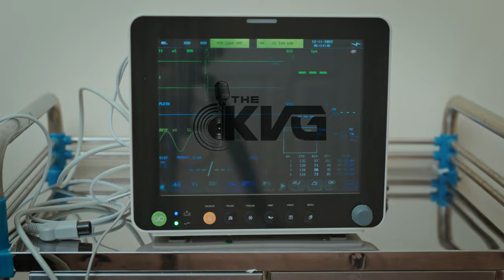Rikki Jai & KMC - Socavivor (feat. The KVG & XplicitMevon) | Official Music Video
ᴄᴏᴜᴘʟᴇ ʏᴇᴀʀs ᴀɢᴏ ᴡᴇ ᴡᴇʀᴇ ᴛᴏssᴇᴅ ɪɴᴛᴏ ᴄᴏɴғɪɴᴇᴍᴇɴᴛ, ᴏᴜʀ ᴅɪɢɴɪᴛʏ ᴄʜᴀʟʟᴇɴɢᴇᴅ, ғʀᴇᴇᴅᴏᴍ ʀᴇᴠᴏᴋᴇᴅ & ᴍᴇᴛᴛʟᴇ ᴛᴇsᴛᴇᴅ. ᴡᴇ ᴛʜʀɪᴠᴇᴅ ᴛʜʀᴏᴜɢʜ ᴛʀɪʙᴜʟᴀᴛɪᴏɴ, ᴘʀᴇssᴇᴅ ᴀʜᴇᴀᴅ ᴛʜʀᴏᴜɢʜ ᴘᴀɴᴅᴇᴍᴏɴɪᴜᴍ ᴀɴᴅ ᴄᴏʟʟᴇᴄᴛɪᴠᴇʟʏ sᴜʀᴠɪᴠᴇᴅ ᴛʜʀᴏᴜɢʜ sᴀᴄʀɪғɪᴄᴇ. ᴡᴇ sᴜʀᴠɪᴠᴇᴅ ᴀs ᴀ ᴄᴜʟᴛᴜʀᴇ, ᴀ ᴘᴇᴏᴘʟᴇ ᴀɴᴅ ᴀ ɴᴀᴛɪᴏɴ. ɴᴏᴡ ᴛʜᴇ ᴛɪᴍᴇ ʜᴀs ʀᴇᴛᴜʀɴᴇᴅ, ᴇᴠᴇɴ ɪғ ғᴏʀ ᴀ ғʟᴇᴇᴛɪɴɢ ᴍᴏᴍᴇɴᴛ, ᴛᴏ ᴇxᴘʀᴇss ᴀʟʟ ᴏᴜʀ ᴘᴇɴᴛ ᴜᴘ ᴇᴍᴏᴛɪᴏɴs ᴏɴ ᴛʜᴇ ʀᴏᴀᴅ, ɪɴ ᴛʜᴇ ғᴇᴛᴇ ᴀɴᴅ ᴏɴ ᴛʜᴇ sᴛᴀɢᴇ. ᴀs ᴏɴᴇ ʙᴏᴅʏ, ᴏɴᴇ ᴜɴɪᴛ ʟᴇᴡᴡᴇ ᴏᴡɴ ᴛʜᴇ sᴛᴀɢᴇ ᴀɴᴅ ғᴇᴛᴇ ʟɪᴋᴇ ɪs ᴡᴇ ʟᴀsᴛ, ᴍʏ ᴘᴇᴏᴘʟᴇ ᴡᴇ ᴡɪʟʟ ʙᴇ ᴘʟᴀʏɪɴɢ ᴍᴀs ᴡᴀᴛᴄʜ ʜᴏᴡ ᴡᴇ ᴘʟᴀʏɪɴɢ ᴍᴀs. ᴡᴇ ᴀʀᴇ sᴜʀᴠɪᴠᴏʀs, sᴏᴄᴀᴠɪᴠᴏʀs!!

Performers/Artistes: Samraj 'Rikki Jai' Jaimungal & Ken Marlon Charles - KMC
Executive Production: Rikki Jai & The KVG
Co-ordinated by: Rikki Jai, The KVG & Josiah Persad
Director: Josiah Persad
Cinematography & Editing: Josiah Persad

Actors:
Doctor: Bjorn Graham (The KVG)
Nurse 1: Alyssa Mathura
Nurse 2: Chenelle Woodyear

Models:
Naiomi Maharaj
Isabel Joy
Jayde Agostini
Dujanna Forde
Elizabeth Franklin
Kristin Morton
Akeila Charles
Kalifa Williams
Renee Herbert

Gorillas courtesy King Kong Krew
Selwyn Curtis Jardine
Solomon Jardine
Cowen Francis
Nigam Mohammed
Dominic Rodney

Moko-Jumbies courtesy Kaisokah Moko Jumbies
Ojah Bisnath
Joshua Manard
Jerrymaya Barcos
Antton Weekes
Jahbary Cox

Fire-breathers:
Keon Eccles
Kwamie Noel
Kirstin Shade

Masquerader Costumes courtesy Kalicharan Mas

Special Thanks:
Aaron Williams
Liz Ann Sealey
Ashmead Ghany
Reagan Bidishi
Persad 'Rishi' Singh
Dhanraj Mattan
Robin Jagdip
RRP Events and Video
Reuben Pariag

SOCAVIVOR SONG CREDITS:

RIKKI JAI X KMC FT. THE KVG & XPLICITMEVON

Performance: RIKKI JAI X KMC

Arrangement: The KVG

Executive Production: Rikki Jai Entertainment Inc X The KVG.

Composition: Bjorn Graham (The KVG), Samraj Jaimungal (Rikki Jai), Mevon Soodeen (XplicitMevon), Ken Marlon Charles

Production: The KVG & XplicitMevon

Additional Production: Robert SN Baptiste (Simply Natural Family), Trini-baby, Ryan ‘RAIOH’ Waldron, ZIGBOI Productions.

Live Guitars: Kenny Phillips

Background Vocals: John Michael Thomas & The Liberty Chorale:

Soprano: Clarice Beeput & Heather Dickson

Alto: Nakita Gadsby

Bass: John Michael Thomas & Atiba Perouze

Tenor: Jamel C. Williams

Crowd Background Vocals: Wesley Charles, Mevon Soodeen & Bjorn Graham.

Vocal Production: Geiron Mang, Trini-baby, Track$hon.

Additional Background vocals: The Israel Boys.

Recording: ARC Studios NYC by Jason Lee, MANG Productions by Geiron Mang & Xia Studios by Robert Baptiste.

Mixing & Mastering: Nathaniel Pollard (@mrruffupdaspeaker)

Additional engineering: Johann Seaton (Madmen Productions) & Kasey Phillips (Precision Productions)

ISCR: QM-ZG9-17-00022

Distributed by: Monk Music